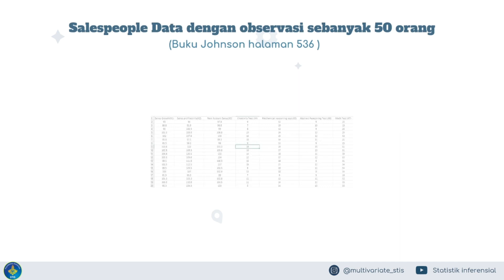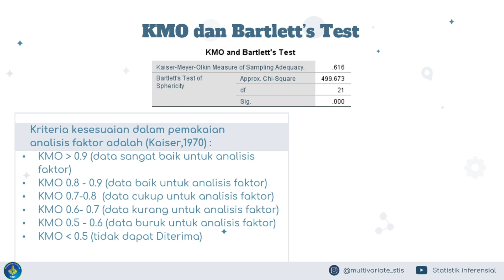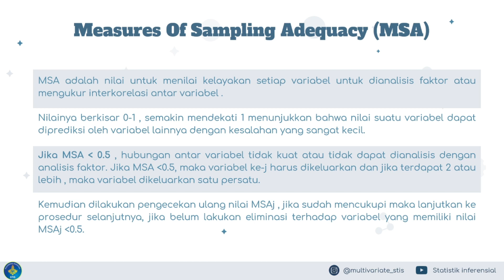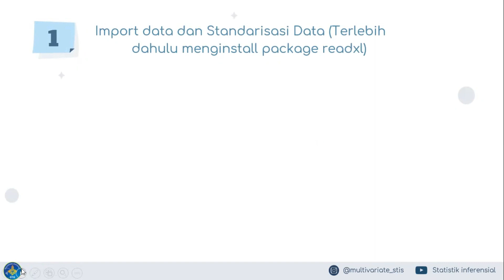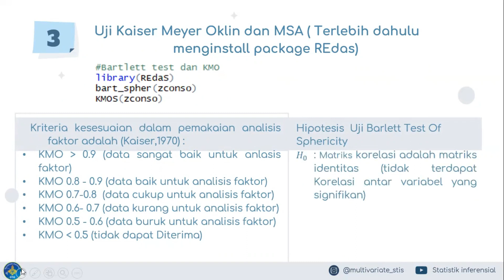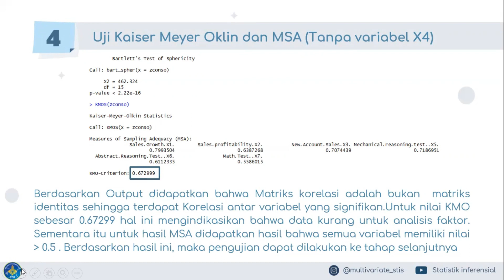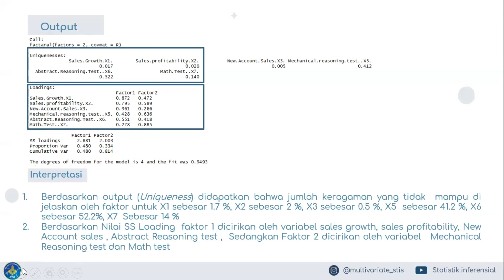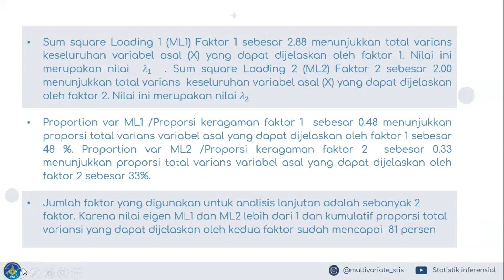Analisis Faktor (Metode Estimasi Maximum Likelihood)- Contoh Menggunakan Software R dan SPSS(PART 2)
Haloo teman-teman 👋🏻👋🏻

Perkenalkan kami dari kelompok 4 Kelas 3SK1 Jurusan Statistik Sosial Kependudukan Politeknik Statistika STIS

Kali ini kami akan membahas mengenai Analisis Peubah Ganda dengan topik Analisis Faktor (Metode Estimasi Maximum Likelihood) . Analisis Faktor  itu apa sih? Kapan sih analisis ini digunakan?  Cara menggunakan analisis ini dengan Metode Estimasi Maximum Likelihood bagaimana?  Terus penerapan ke R atau SPSS nya gimana?

Nahh daripada bingung ga jelas, yukk langsung cek aja nihh videonyaa.

Ini video part 2 berisi  "Contoh Kasus  Menggunakan Software R dan SPSS untuk Analisis Faktor (Metode Estimasi Maximum Likelihood) " .

Buat yang belum nonton video part 1 tentang materi
"Analisis Faktor (Metode Estimasi Maximum Likelihood)"
bisa kunjungi link di bawah ini ya!

Dosen Pengampu : Rani Nooraeni, S.ST., M.Stat.
Anggota kelompok :

1. Ahmad Bintang Fa’is Adhibi (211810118)
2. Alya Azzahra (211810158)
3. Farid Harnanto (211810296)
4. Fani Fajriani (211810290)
5. Naufal Abdul Rafi Zaqi (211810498)